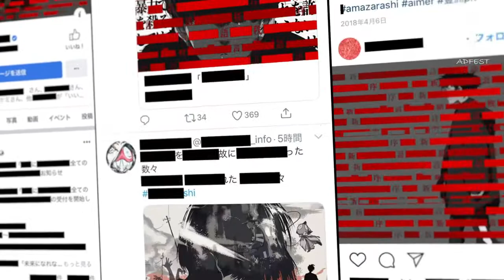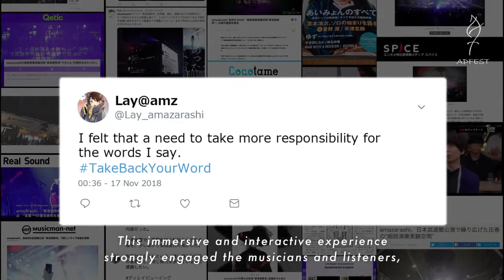ADFEST 2020 Digital Craft Lotus Grande - 'THE DYSTOPIA EXPERIENCE'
Title: THE DYSTOPIA EXPERIENCE
Brand: AMAZARASHI
Agency: SIX INC., TOKYO/HAKUHODO INC., TOKYO/
HAKUHODO KETTLE INC., TOKYO
Company Entering: SIX INC., TOKYO